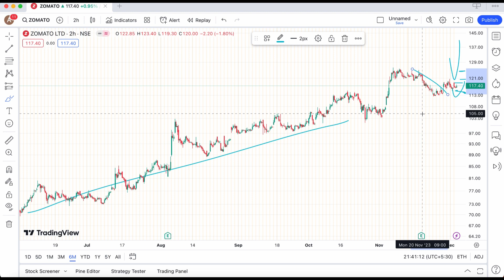ZOMATO SHARE DECEMBER 05 TARGET🔰LATEST NEWS UPDATE🔰NEWS NEW UPDATE ZOMATO TARGET